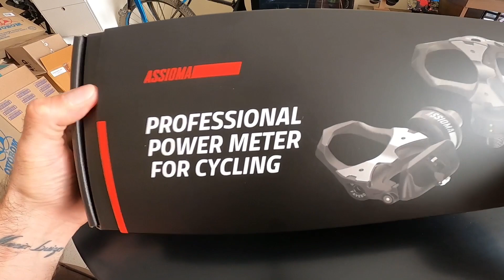BORA NEWS 24 - Medidor de Potência - Unboxing + Para que Serve?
Apresentamos para vocês o medidor de potência da Fevero. O Assioma Duo pode comparar qual perna você tem mais potência e muito mais. Confere o Unboxing e um pouquinho da apresentação desse produto.